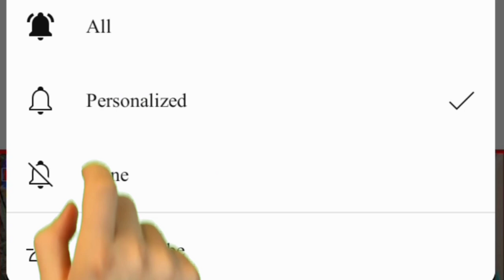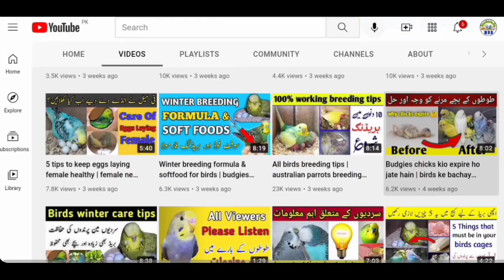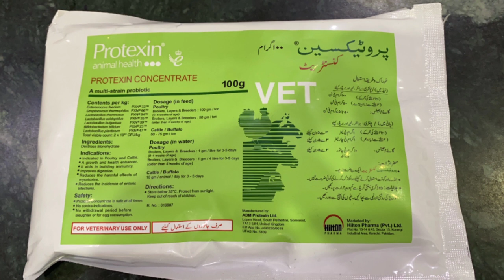Mosam badal raha he ab ye cheez zaroor istimal kare | Mujeeb Birds Breeding